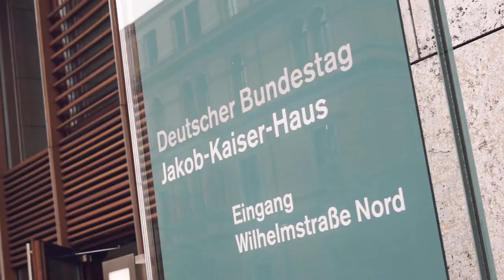dbb jugend - Nachgefragt im Bundestag | Gewalt gegen Beschäftigte im öffentlichen Dienst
Die dbb jugend (Bund) fragt bei Ministern,  Abgeordneten und Vorsitzenden der Jugendorganisationen der Parteien nach, was gegen Gewalt gegen Beschäftigte im öffentlichen Dienst getan werden kann.